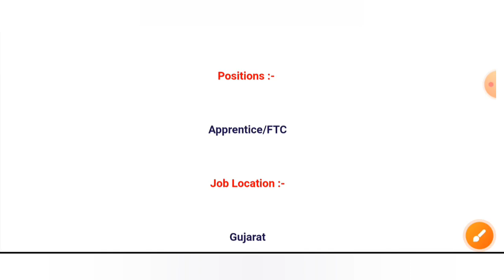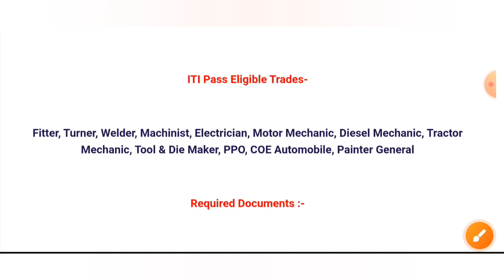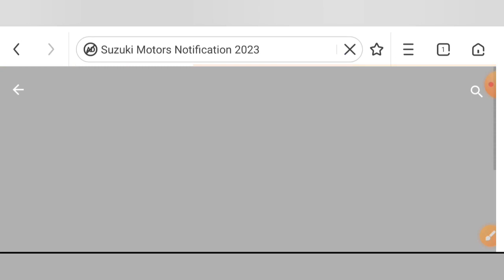Rojgar Mela 2023 | ITI Campus Placement | Suzuki Motors Campus Placement 2023 | ITI Campus Interview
Rojgar Mela 2023 | ITI Campus Placement | Suzuki Motors Campus Placement 2023 | ITI Campus Interview 2023.
रोजगार मेला 2023 | उत्तर प्रदेश रोजगार सूचना । ITI Campus Placement | UP ITI Job Fair 2023 | ITI Job.
Suzuki Motors Recruitment 2023.
Suzuki Motors Bharti Gorakhpur Uttar Pradesh June 2023.
ITI Campus Placement 2023.
ITI Job Fair Gorkhpur Uttar Pradesh.
Suzuki Motors India Pvt Ltd Campus Placement 2023.

ITI Job Fair UP June Month 2023.
June Month Rojgar Mela list 2023.
Latest campus placement 2023.

UP Rojgar Mela List June 2023.
Campus placement June month 2023.
Campus interview June 2023.
Rojgar Mela List 2023.
Rajasthan Rojgar Mela June 2023.

Suzuki Motors Vecancy 2023.
Suzuki Motors Bharti 2023.